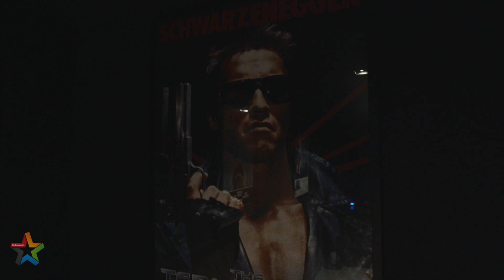28 Myoora Drive, Mooroolbark